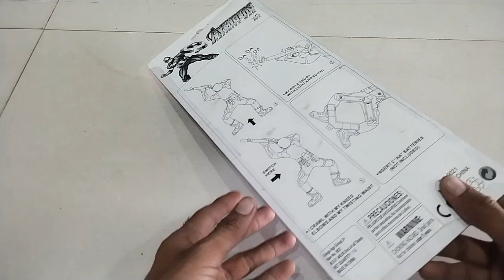Avengers unboxing And Testing Video